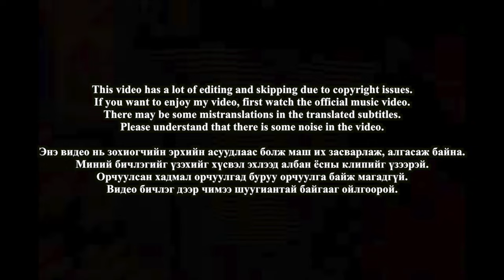🇲🇳🇰🇷🔥Korean Hiphop Junkie react to Rokit Bay - Jinguidsen Puujin (MGL/ENG SUB)